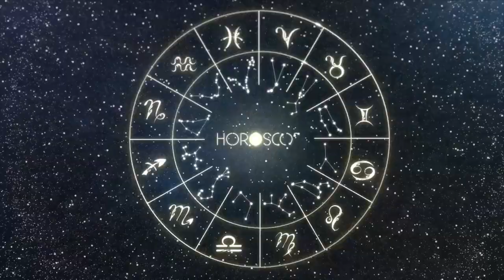Daily Horoscope - LIBRA - NOVEMBER 22, 2023